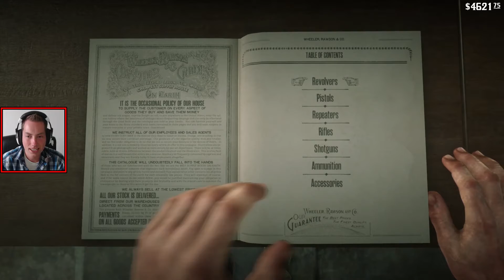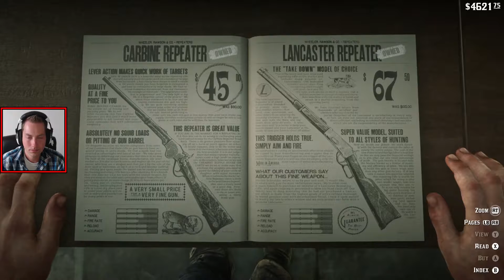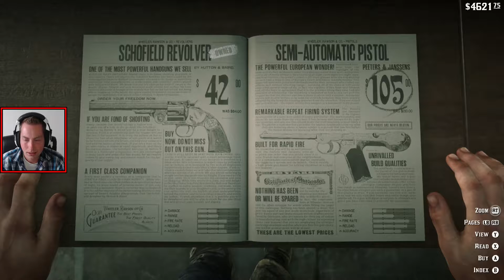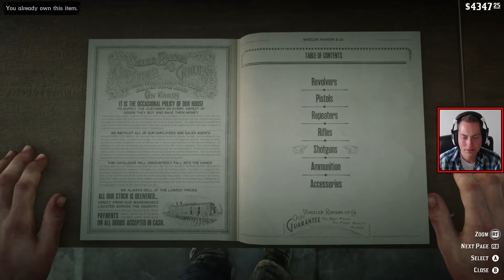Semi automatic pistols | Red Dead Redemption 2 (Part 101)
Let's play Red Dead Redemption II Gameplay Walkthrough

Nardy Games 2019